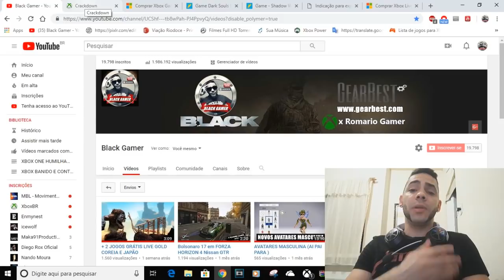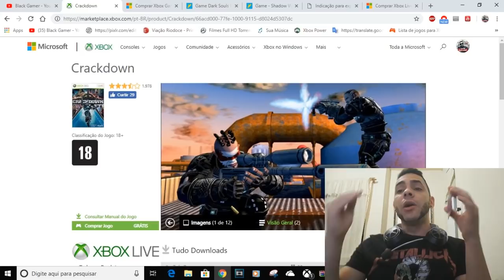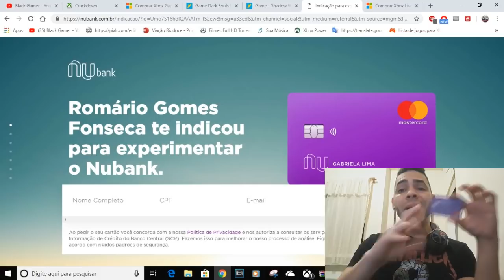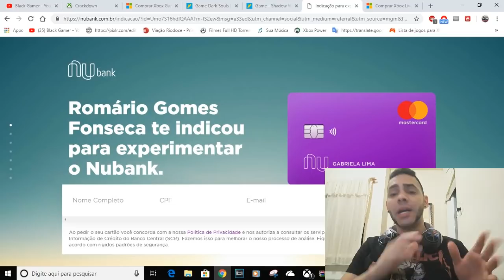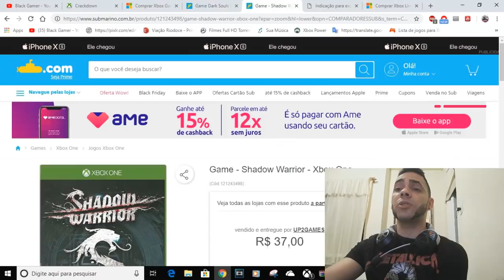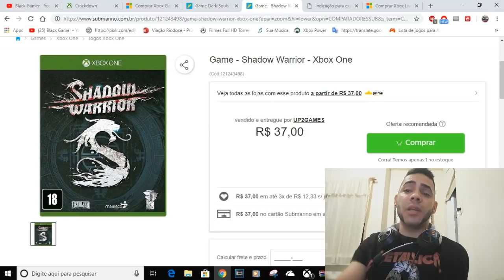JOGO GRATIS 1 REAL 200 JOGOS CARTÃO DE CREDITO FÁCIL NUBANK E BLA BLA BLA